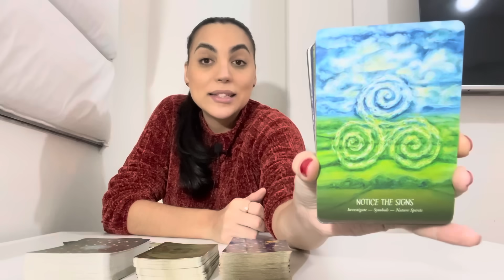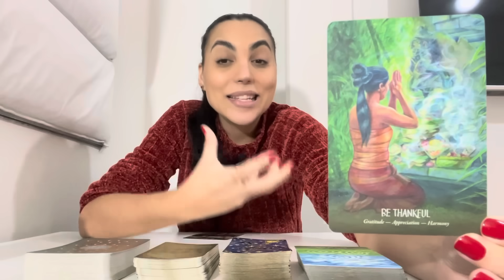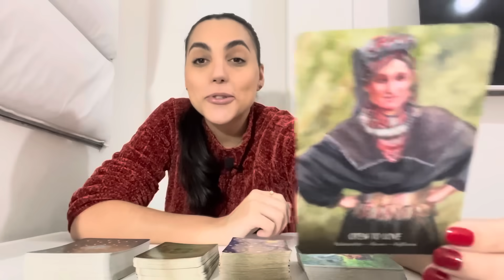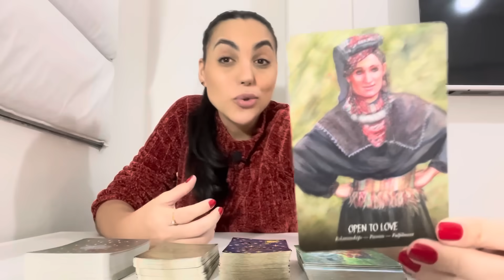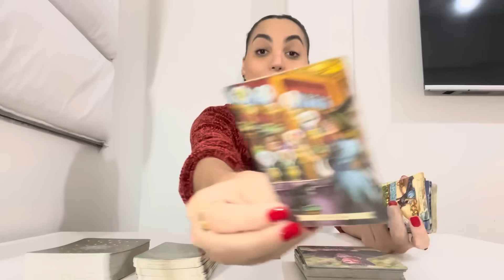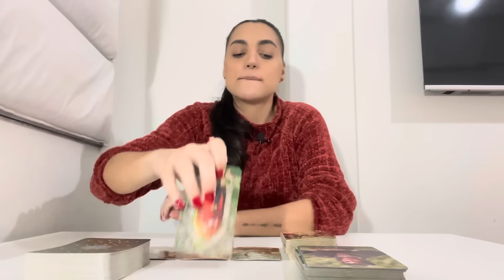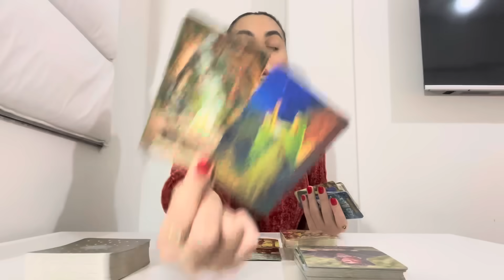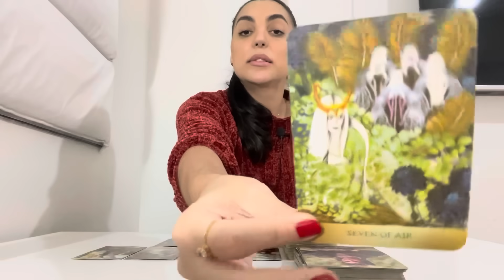♒️AQUÁRIO/SETEMBRO24 - Você Será Surpreendido Com Essa Proposta! Tire Um Tempo Para Pensar!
Oráculos usados na leitura:
Ancestor Spirit Oraclte Cards
The Enchanted Förhäxa Tarot

Isabelly/Wourhan
Irradiar-se ☀️